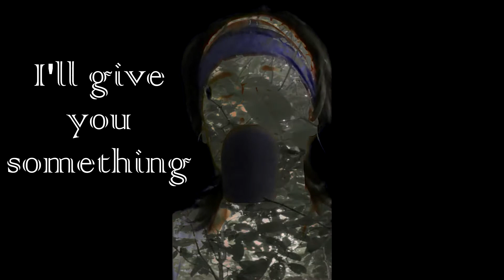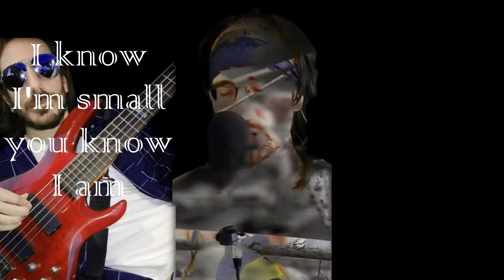Crab Deja Vu by Olivia Rodrigo SCOUNDREL COVER / PARODY by Zedi Forder (Explicit)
Scoundrel covers are no prep last minute efforts at covering popular songs! We listen to the song a couple of times all the way through then jam some drums, bass and improvise usually nonsense vocals, then build the rest of the track up in post. All for your entertainment. If it's taken more than half hour to an hour it's taken too long.

Enjoy & remember, if we cover it that means we dig the tune so don't be offended by the nonsense lyrics or rushed nature of the cover. It'll be a mixed bag, may be a laugh, maybe not, don't worry about it.
If you've got a current pop tune you'd like to see us scoundrel cover, comment and we'll take a look, no promises.